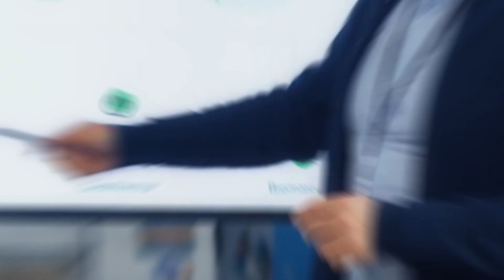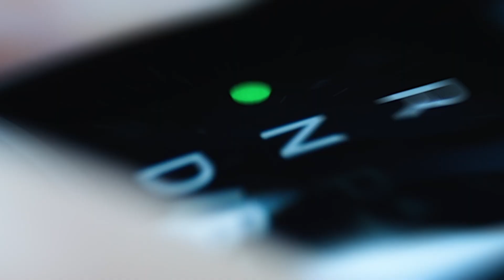Sustainability in Automotive with Capgemini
Sustainability is at the heart of automotive transformation. Capgemini helps you identify opportunities across your R&D, manufacturing, supply chain, IT, and operations to achieve your sustainable mobility, circular economy, ESG, and NetZero objectives, and get the future you want.